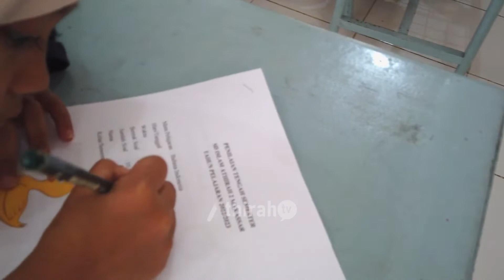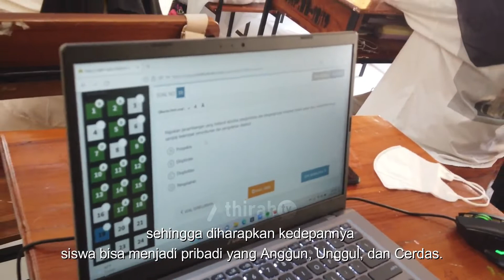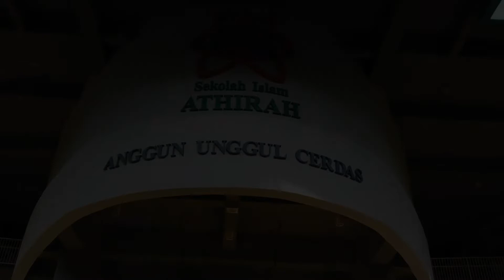Penilaian Tengah Semester Tahun Pelajaran 2022 - 2023 Sekolah Islam Athirah | AthirahTv